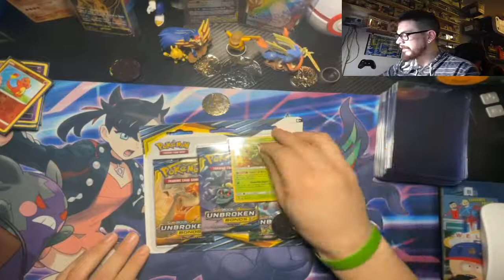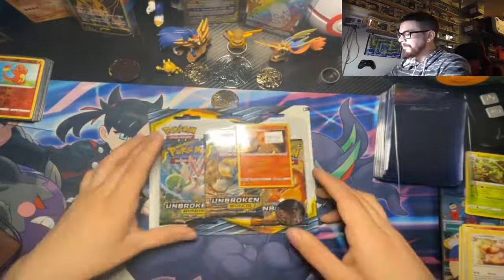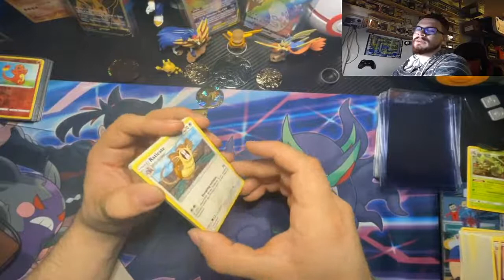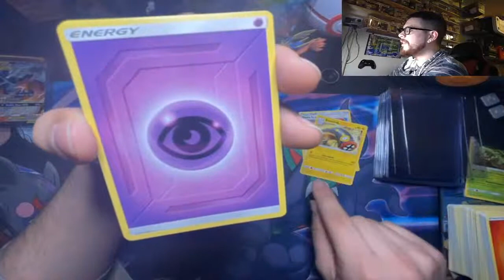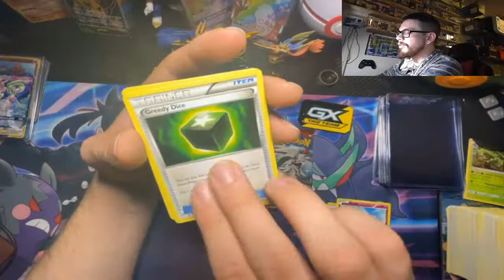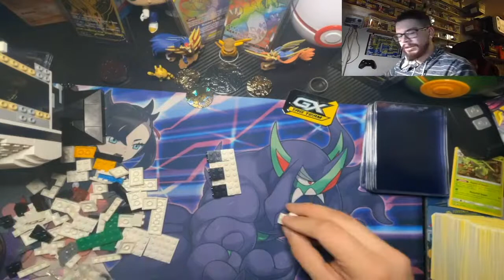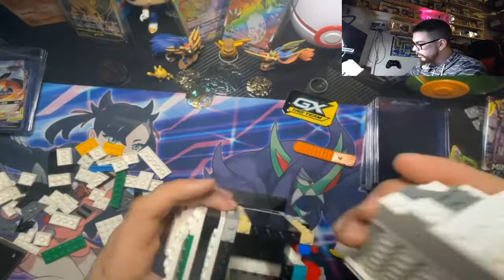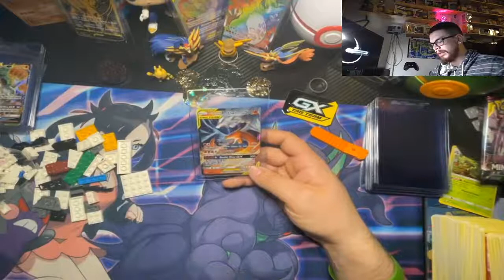Live Opening with Clubber. Lets go Zard Hunting with good vibes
Lets have some fun. Crackin packs and gettign the spicy pulls

Vivid Voltage $7 USD
               3 for $21
Dubwool Box $40
Hatterenne Box  $40

follow on instagram for updates @ Poke_clubber37